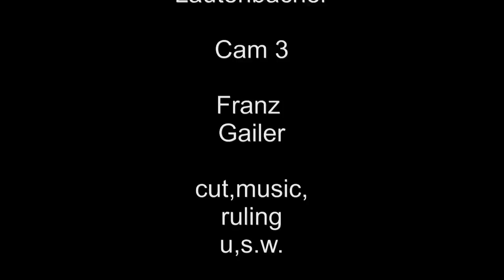Magic Air in Lökken/Denmark June 2014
Reverse Run is a prerequisite !
 Topstart up . 7 m / s wind speed possible.
 From 7 m / s only beach start.
 Caution :
 Always make wind measurements only at UP Topstart

Soaring flight of Lökken / Furreby about 7 km north to the lighthouse on Rubjerg Knot or until Lönstrup .

Soaring area along 7-15 km cliffs 20 to 90 m in height .
 In W -NW wind direction

Cam GoPro 2 ,Panasonic HD SC9